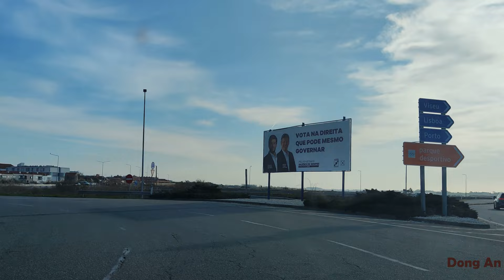Aveiro Drive 4K - Driving in Aveiro, Aveiro - Portugal [4k Ultra HD]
Driving in Aveiro city in Portugal in Beira Litoral. Starting at Portuguese national road through the center of Aveiro passing by the following city marks:

chapters: (under construction)

Aveiro is a city and a municipality in Portugal. In 2021, the population was 80,880, in an area of 197.58 square kilometres: it is the second most populous city in the Centro Region of Portugal (after Coimbra). Along with the neighbouring city of Ílhavo, Aveiro is part of an urban agglomeration that includes 120,000 inhabitants, making it one of the most important populated regions by density in the North Region, and primary centre of the Intermunicipal Community of Aveiro and Baixo Vouga. Administratively, the president of the municipal government is José Ribau Esteves, elected by coalition between the Social Democratic Party and the Democratic Social Centre, who governs the ten civil parishes (Portuguese: freguesias).

Located on the shore of the Atlantic Ocean, Aveiro is an industrial city with an important seaport. The seat of the municipality is the city of Aveiro, comprising the five urban parishes with about 73,003 inhabitants. The city of Aveiro is also the capital of the District of Aveiro, and the largest city in the Baixo Vouga intermunicipal community subregion.
Aveiro is known as "the Portuguese Venice", due to its system of canals and boats similar to the Italian city of Venice.

★COPYRIGHT: All the footage was recorded and edited by me. I don't use any others footage in my videos. It is illegal to copy and use the video without permission.